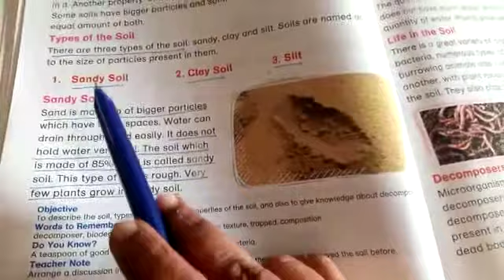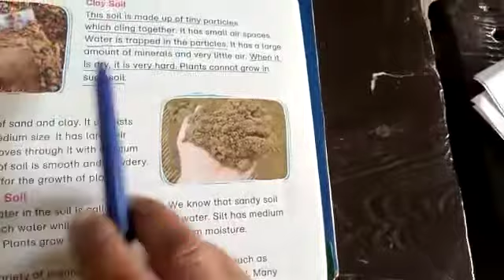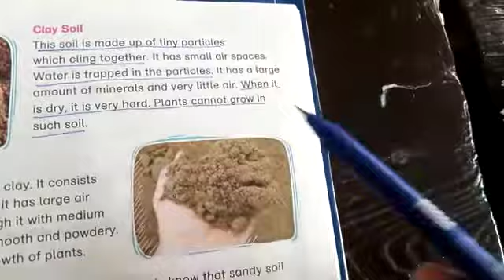Science Class 5th 2nd Term Lecture#12 15-12-2020